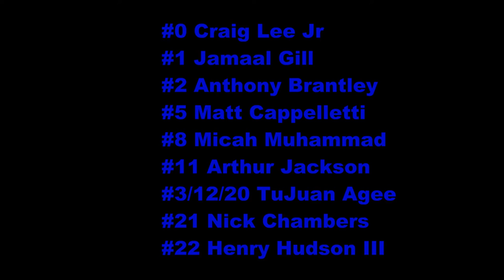Illinois Spartan 17U Class of 2016 Chicago Summer Jam Highlights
Illinois Spartans (17U 2016) highlights from Chicago Summer Jam, July 2015..  Featuring;  Craig Lee Jr., Jamaal Gill, Anthony Brantley, Arthur Jackson, TaJuan Agee, Matt Cappelletti, Micah Muhammad, Nick Chambers and Henry Hudson III